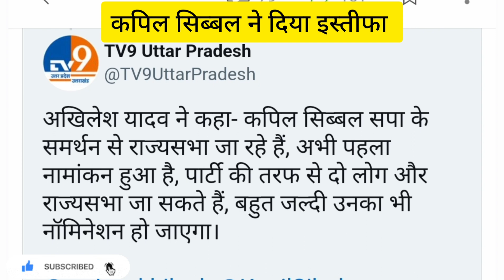Breaking news -: नहीं रहे कपिल सिब्बल कॉंग्रेस में ?